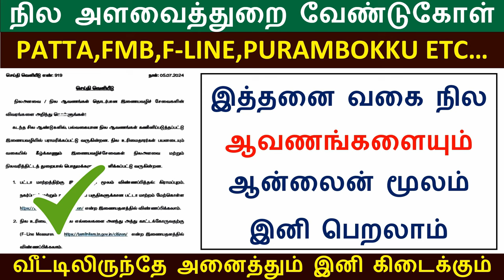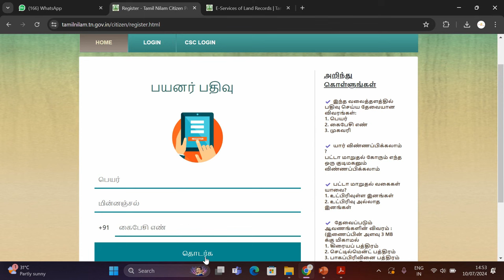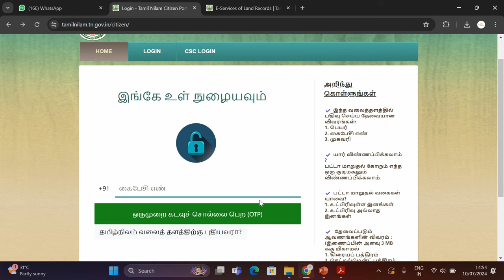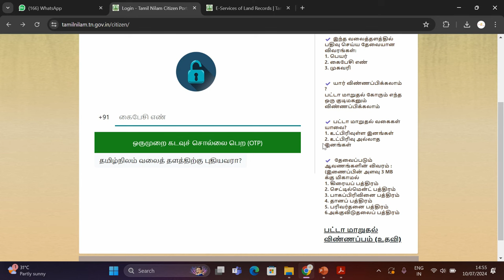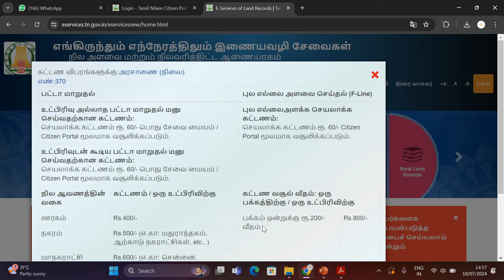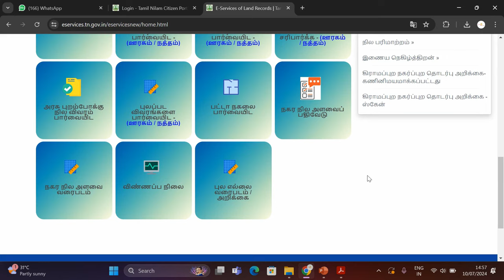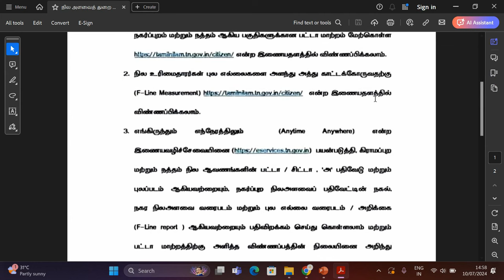🔥 இத்தனை நில ஆவணங்களையும் இனி ஆன்லைன் மூலமாகவே பெறலாம் II Registration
IN THIS VIDEO EXPLAIN ABOUT:
🔥 இத்தனை நநில ஆவணங்களையும் இனி ஆன்லைன் மூலமாகவே பெறலாம் II Registration Department News